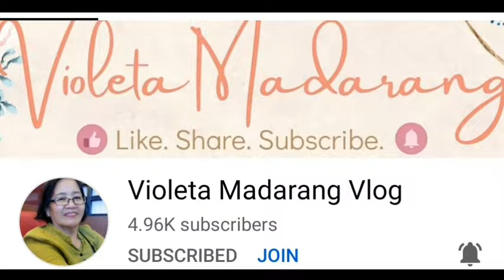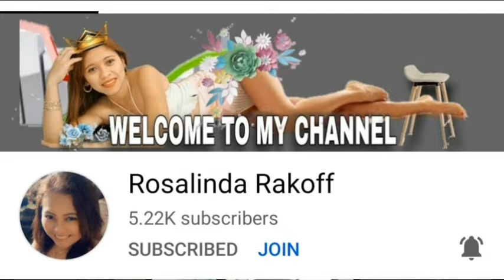EVERYDAY ROUTINE NG WORK KO BILANG OFW KADAMA DITO SA KUWAIT // Daripa BALAWAG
KONG MAY PANGARAP ANG TAO DAPAT LAGING HANDA SA ANO MANG PWEDENG MANGYARI.,SIPAG AT POSITIBONG PANANAW ANG DAPAT👍💪💯‼️